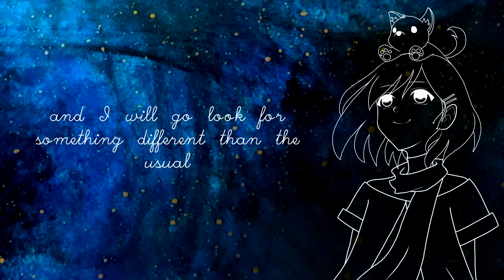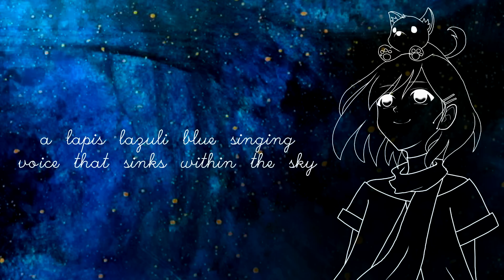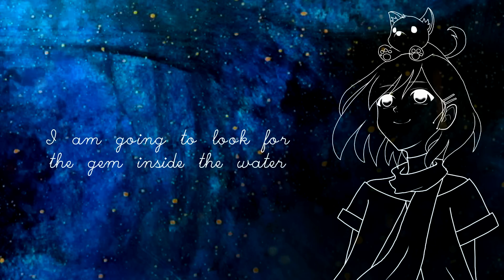『KanaChi x Hereson』 Lapis ~ Kalafina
Original song composed by Yuki Kajiura and sung by Kalafina.
Except my voice xD

"Are we like.. trying to break the world record of both slowest and fastest collab ever? x)"
"ALL ABOUT THE EXTREMES MAN"

First upload for 2016~ Let's start the year with Kalafina!
Lapis came out as the B-Side to the Believe single. At first, I honestly didn't like it. I would always skip it when I would listen to songs and stuff :'D But I listened to it again just this weekend and for some reason, I toootally fell in love with it! I poked Hereson to make me an instrumental on the same day, and here it is~

I've been trying to branch out to other genres of music, but going back to singing Yuki Kajiura songs makes me feel so much better after all! I'll be more active this year starting now! Since school is done and all and I think I've rested enough. Let's do our best this year too!

Vocals: KanaChi
Arrangement: Hereson
Mix: KanaChi & Hereson

~Kaname's Blabbering~
Hi guys! I'll start actually working on requests this year. I keep saying that last year and still nothing, I'M SO SORRY :'D There's just so many songs I want to do and I keep forgetting hehe. BUT YEAH LET'S GO 2016! More videos to come soon! And I'll do my best to improve! :'D PM me for requests and collabs and other stuff~ I also like random PMs :'3